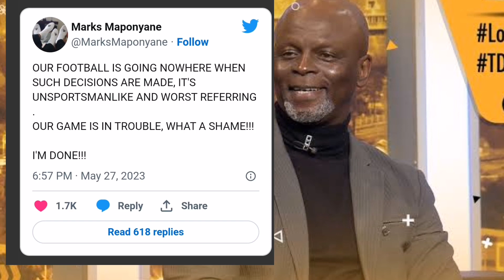Marks Maponyane On Orlando Pirates Penalty | Kaizer Chiefs Target Rejected R.3million Offer